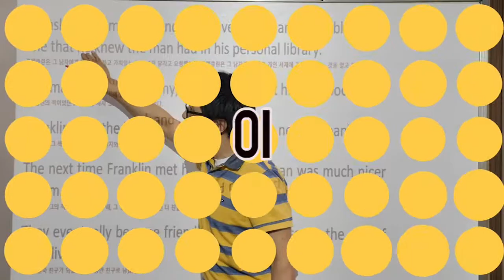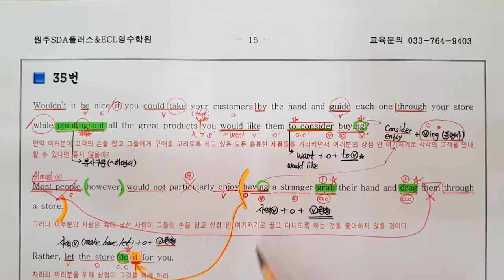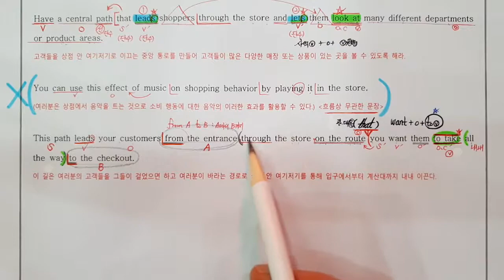2018년11월고1모의고사영어35번 빠른마무리-아삭빠마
아삭영어 빠른마무리-아삭빠마